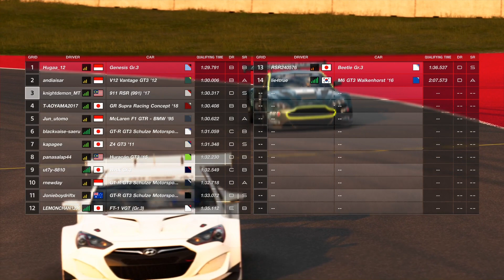GT Sport Daily Race. Porsche 911 RSR (991) '17 at Red Bull Ring.